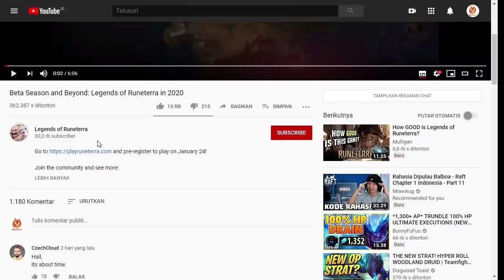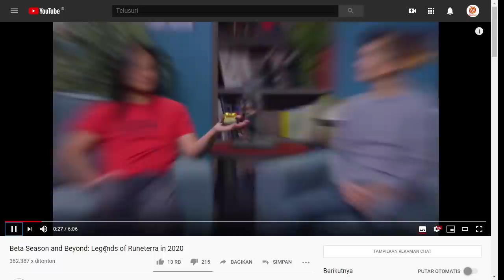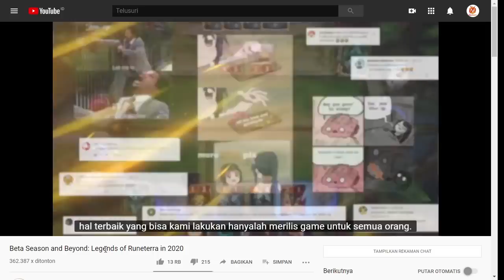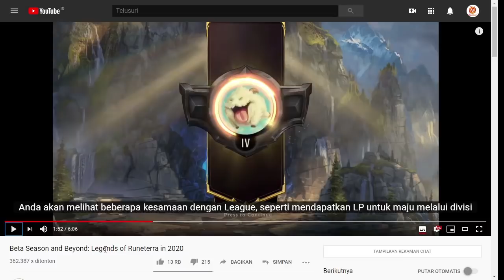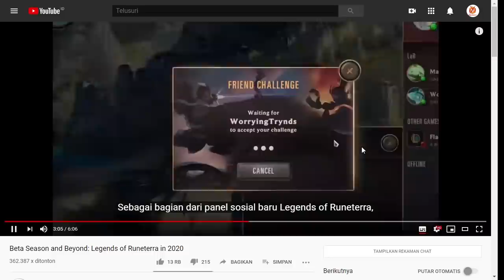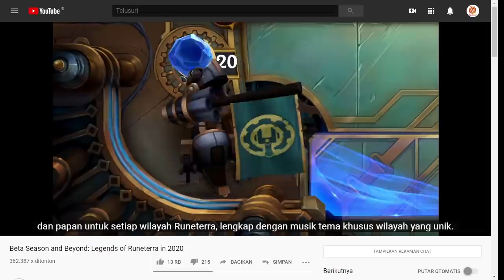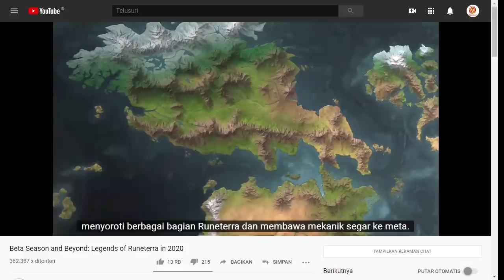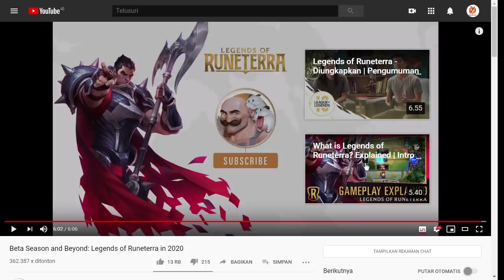Open Beta Rilis 24 Januari Legends of Runeterra Medahului LoL Mobile & TFT Mobile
Akhirnya salah satu dari 3 game ada satu yang sudah diumumkan tanggal rilis nya

FollowMe
Gamely ID : 3461864 (Yuk Follow)

♦ PC Spec ♦
•Processor : AMD A8-7650K 3.3Ghz
•VGA Card : Radeon RX 570 4GB Saphire
•Mainboard : BIOSTAR Hi-Fi A70U3P
•RAM  : Kingston HyperX Fury 8GB
•Hardisk : Hitachi 360GB
•Monitor : HP L1910 20 Inch

♦ Device ♦
•Cuma Smartphone Standart :v

♦ Peripheral ♦
•Webcam  : Logitech C270
•Mouse  : A4Tech R7 5-Mode Oscar
•Keyboard : Logitech Standard Keyboard
•Headset : REXUS VONIX F-22

♦ Emulator Android Game ♦
•Bluestacks
•MEmu

Game List :
My Mini World UID : 24361492
Cyber Hunter ID : 18993207
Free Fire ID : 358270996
And Other Online Games